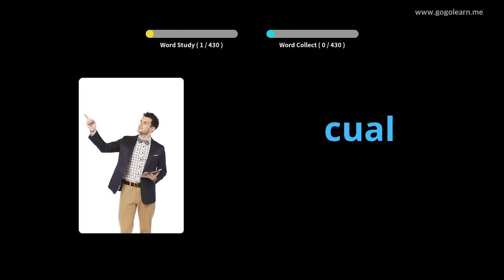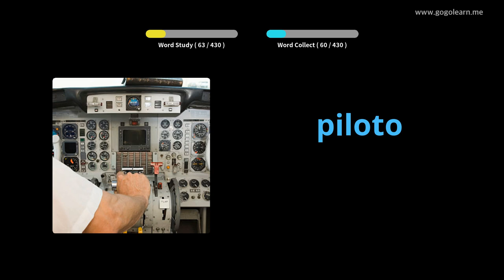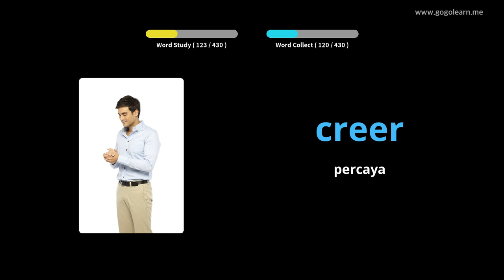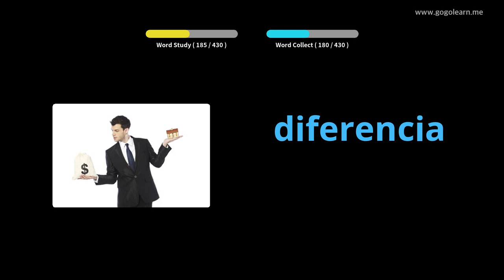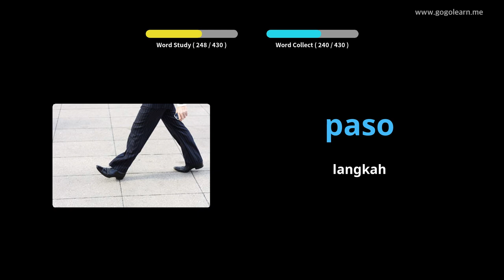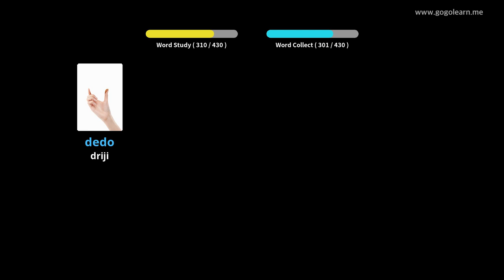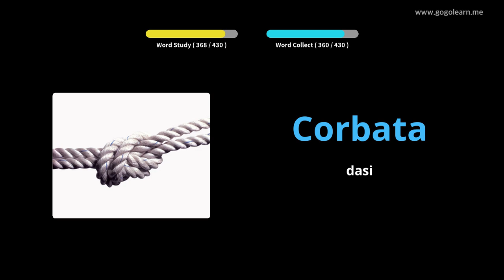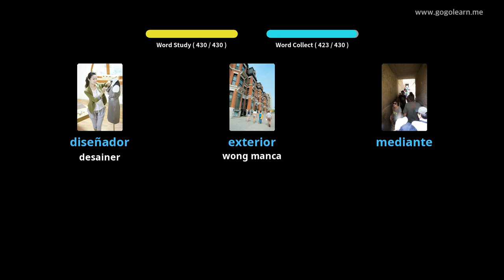Sekolah Utama Vocabulary Spanyol |Golearn